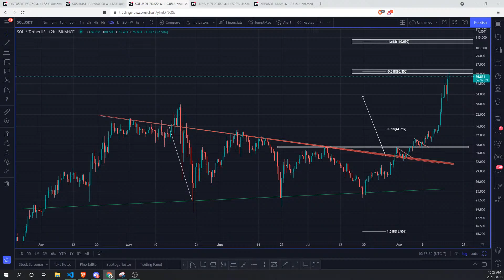CRYPTO BULL MARKET 2.0 - Performante Podcast Ep61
Thanks for listening, and we hope you got some value from our perspective of the markets!

Reliable Crypto Exchanges/products that we use:
1. Binance (worlds BEST exchange)
2. Binance.US (same platform, but US only)
3. Binance Futures (leverage derivative market)
4. Coinbase (exchanging fiat [cash] for crypto)
6. Bybit (short/long derivative market with leverage)
8. Ledger (Safe storage of your investment)

Want 2 free stocks? Join Webull and start commission-free stock trading today